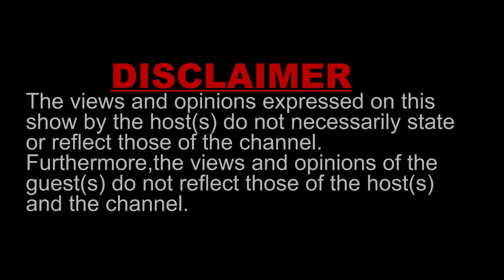Episode 8| Strive Masiyiwa, Super Bowl,Tinder Swindler, Verzuz and more |The Denny J Show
Run G and Denny J go through the most notable events of the past week